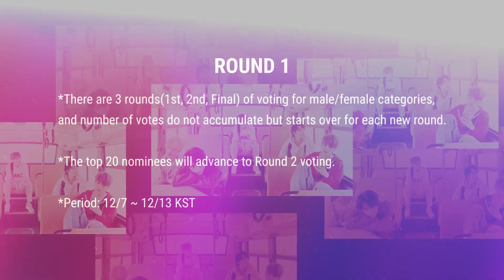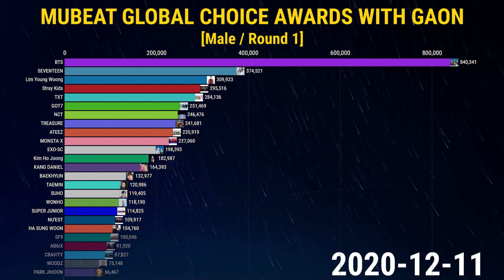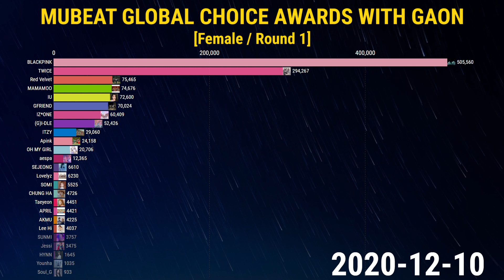GaonChart Music Awards 2020 Global Choice Voting Ranking (Round 1)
♫Track: Diviners X Riell - Slow